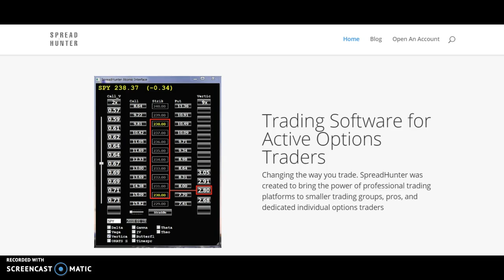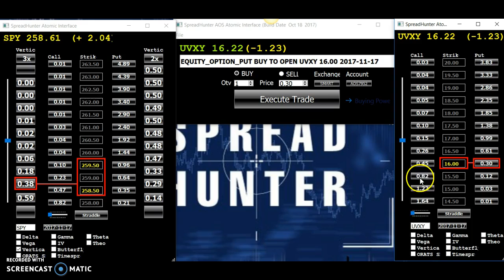SpreadHunter Safari for 11/16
Market up big, Vol down big